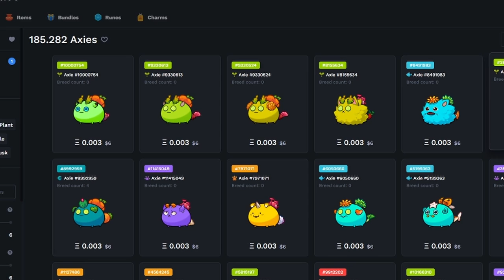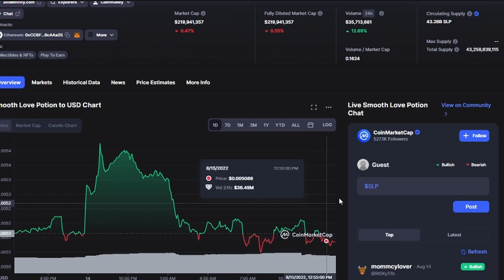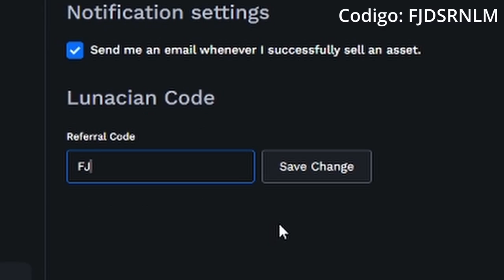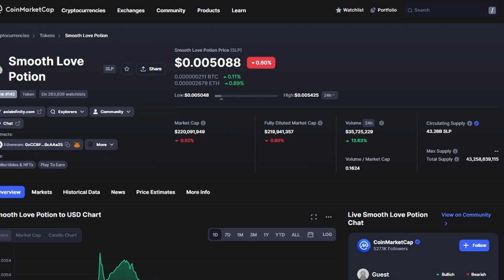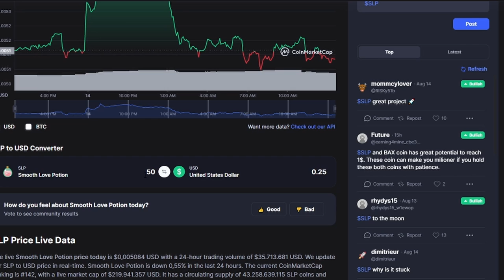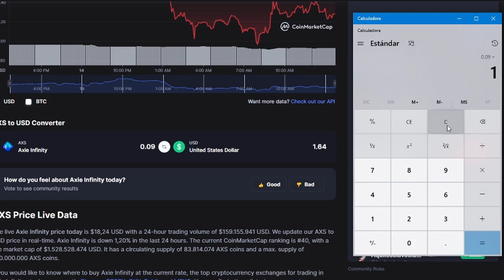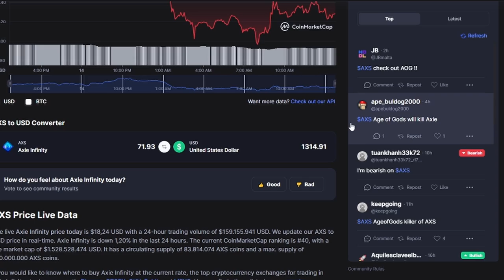Te Explico por que No Vale la Pena Jugar Axie Infinity Origin | ¿solo perderás el tiempo?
____REGISTRATE CON LOS SIGUIENTES ENLACES Y OBTÉN BENEFICIOS____

_________________BG COMPANY_________________